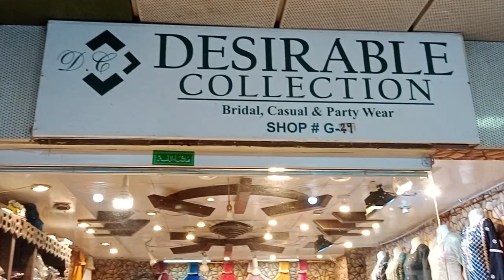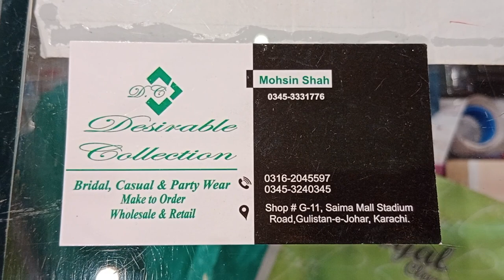party wear dresses | saima mall karachi dresses with price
Adress : Desirable collection shop no G 11 saima mall stadium road Karachi near millennium mall.

saima pari mall hyderi Karachi
Saima mall
millennium mall Karachi
millennium mall
Saima mall dresses with price
sale alert
party wear
sale offer
jama cloth market Karachi
jama cloth market Karachi party wear
mega sale
saima mall Karachi dresses with price
saima paari mall hyderi Karachi
fancy wear party dress
jama cloth market Karachi party wear dress
fancy collection
party dress
fancy maxi fancy suits stitched dresses
jama mall
Pakistani dresses UK
Pakistani dresses usa